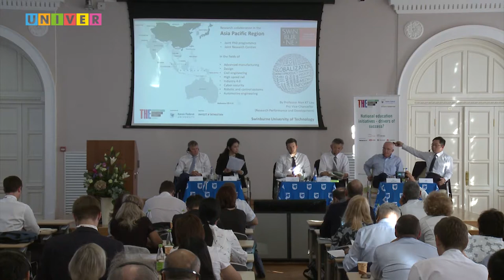Times Higher Education Research Excellence Summit: Eurasia. 29 August 2018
National education initiatives - drivers of success?
Chair: Phil Baty, editorial director, global rankings, Times Higher Education
Isak Froumin, head, Institute of Education, Higher School of Economics
Hong Jiang, president, Shantou University
Alan Lau, pro-vice-chancellor (research performance and development), Swinburne University of Technology
Andrei Volkov, academic policy advisor, Moscow School of Management Skolkovo, deputy chairman, Russian Excellence Council
Akiyoshi Yonezawa, director, Office of Institutional Research, Tohoku University